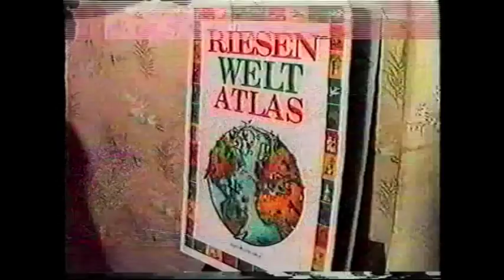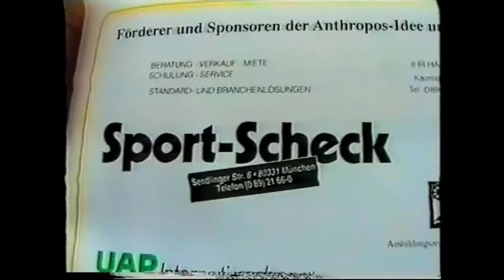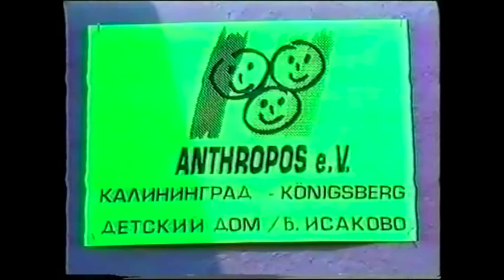1. Anthropos-Film 1993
Dieser Film entstand im Jahr 1993. Inzwischen wurden die Kinderhäuser zwar wegen neuer Bestimmungen geschlossen, wir engagieren uns jedoch weiterhin für die Menschen in dieser „vergessenen“ Region. Vor allem die ländlichen Regionen bedürfen unserer Aufmerksamkeit und Unterstützung. Der Auf- und Ausbau von Jugendclubs, Kulturhäusern und Fußballmannschaften, die Unterstützung von Kindergärten, Schulen, heilpädagogischen Einrichtungen und Musikschulen gehören zu unserem Engagement genauso wie die pädagogische und psychologische Aus- und Weiterbildung der dortigen Mitarbeiter, von Eltern und Interessierten.